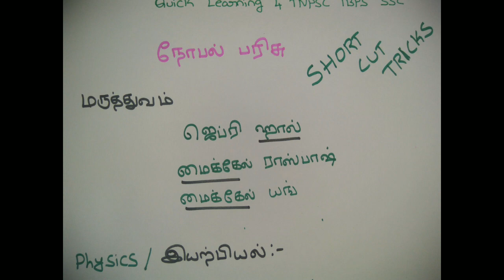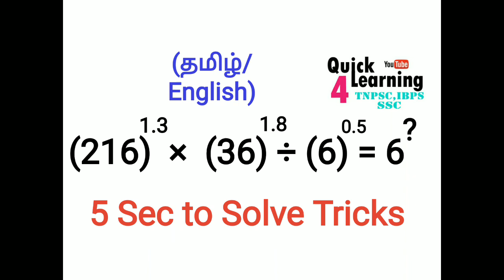Nobel Prize - Shortcut Tricks - All Competitive Exams - TNPSC